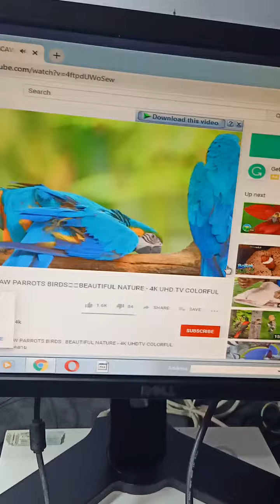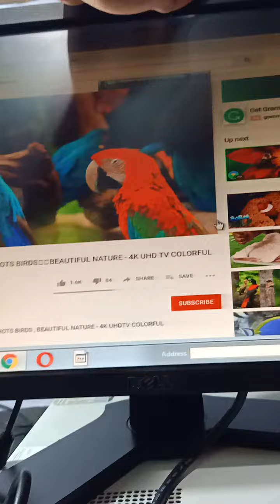DELL monitor order to Mr Eugene from Isabela